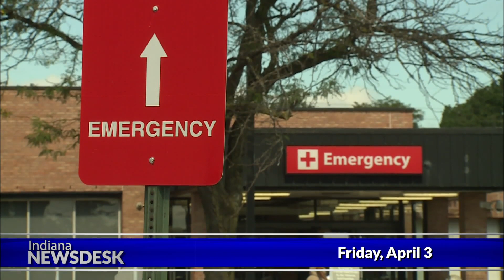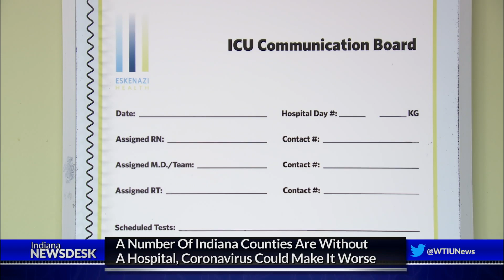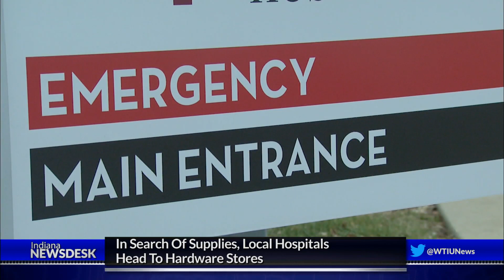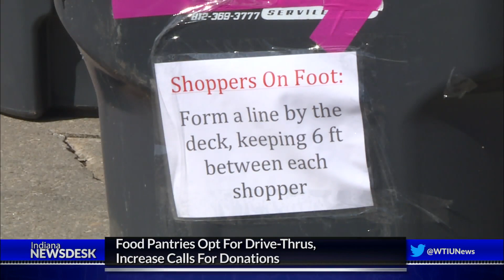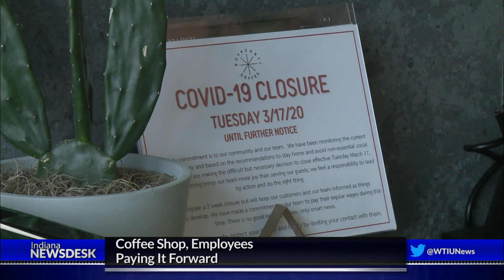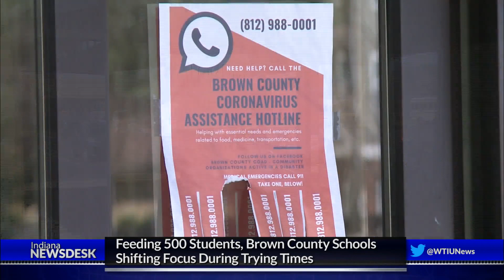State, Rural Hospitals Preparing For COVID-19 Patient Surge | Indiana Newsdesk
More News Coronavirus cases in Indiana are soaring and state health officials warn the worst is still to come. The state is preparing for a surge in patients by allowing unlicensed health care workers to practice.

Indiana’s rural counties have very limited resources to respond to the coronavirus. At least 16 counties don’t have a hospital or ICU beds.

And the coronavirus is disrupting the justice system. Ahead – the juggling act to preserve people’s rights while protecting public health and maintaining order.

All that and much more coming up, Friday at 6 on Indiana Newsdesk.